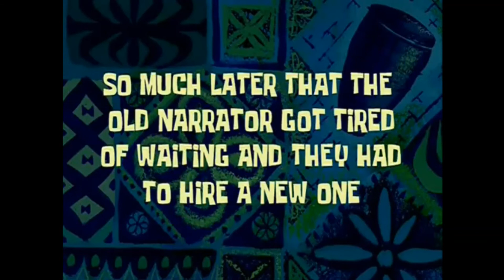Fifa 18 Pack Opening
Follow ma insta; therealhypez
Follow ma twitter: @F5Hypez

XBOX CODES:

There will be 2 featured in my next video as I was having problems with getting them on :D

FJG68-DPD6J-TKMCV-7FMP2-2VYB7